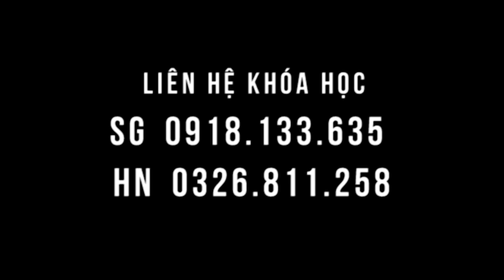Thoái hóa cột sống, thoát vị đĩa đệm được cải thiện ngay trong lớp - quá sướng